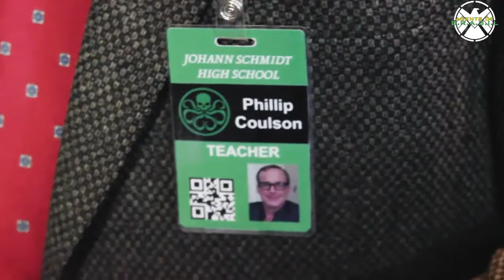WONDERCON: O cast de Agents of SHIELD respondendo a pergunta de fãs [Legendado]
Siga- nos no twitter: @Agentsofbrasil